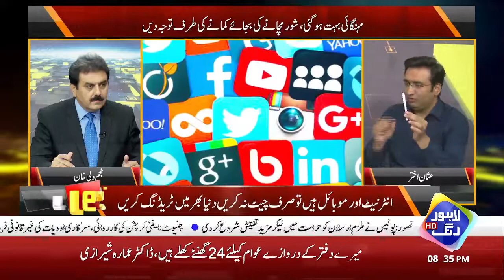How to Earn With Mobile and Internet? | News Night | Part 2 | Lahore Rang